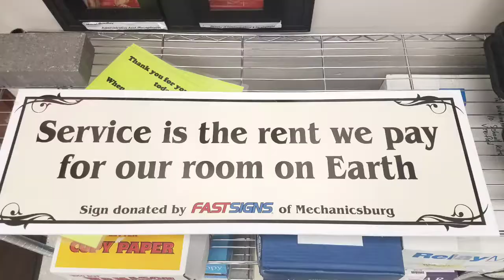Recovery & Mission Central